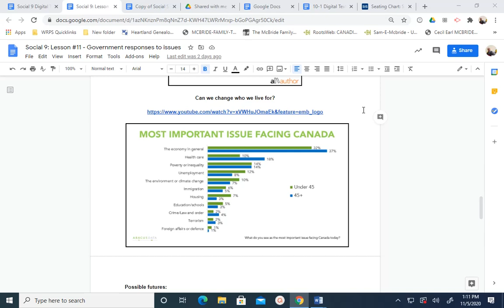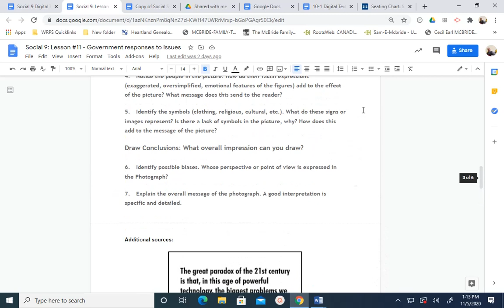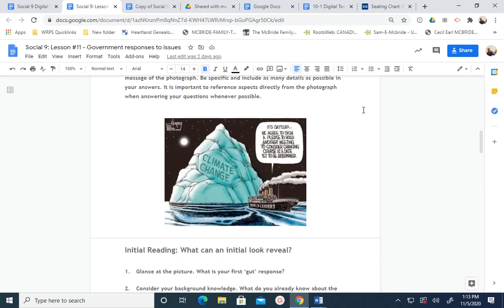Social 9 - Some thoughts about Chapter 9